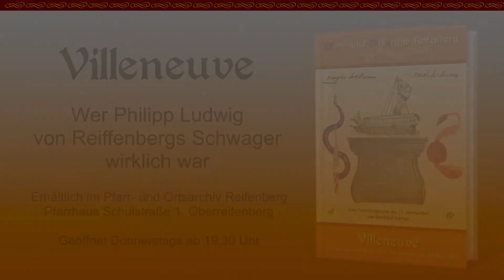Der Podcast vom Archiv - "Marquis de Villeneuve"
In diesem Podcast blicken wir einmal kurz auf die Inhalte des Buches "Villeneuve" und sprechen mit PFORA-Mitgliedern über deren Eindrücke, aber auch über den aktuellen Forschungsstand und was in Zukunft noch über Villeneuve weiter geforscht wird. Am Ende des Videos überrascht uns Peter damit, wie ernst ihm das Thema "Villeneuve" mittlerweile geworden ist.

00:00:00 Intro
00:02:23 Zum Buch "Villeneuve"
00:03:37 Villeneuves Herkunftsort
00:04:24 Zur Genealogie des Hauses Villeneuve
00:05:42 Zu Villeneuves Kindheit
00:07:37 Die verwendeten Quellen
00:09:15 Weitere unerforschte, potentielle Quellen
00:10:08 Wie kam Villeneuve nach Frankfurt?
00:12:46 Freiherr von Degenfelds Reisetagebuch
00:13:50 Transkriptionen - Ein Nachteil, viele Vorteile
00:16:07 Villeneuves Roman "Polyquenne"
00:18:47 Merkwürdige Signatur: M oder W?
00:20:54 Forschungsreise nach Zakynthos
00:21:36 Outro